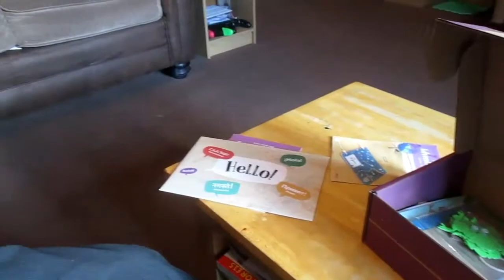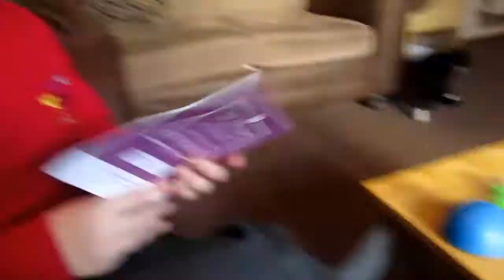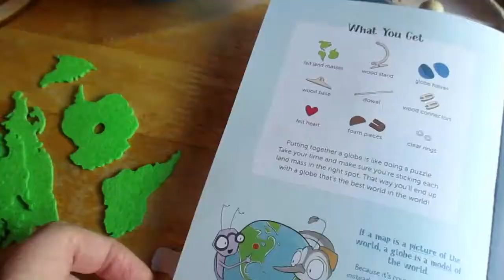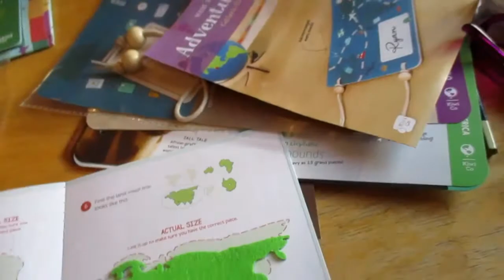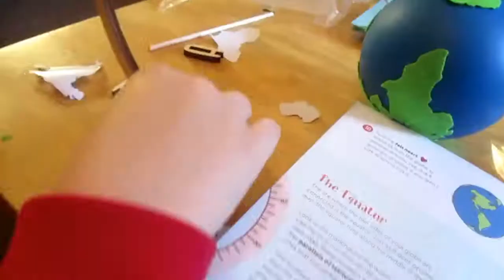Review of Kiwi.co Atlas Crate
A review of a Kiwi.co Atlas Crate an activity box aimed at 6+ years and focused on Geography. Here the Little Man makes a globe from the box.
Thanks